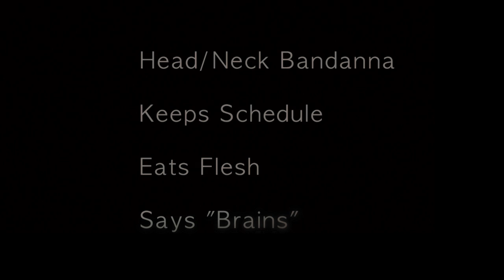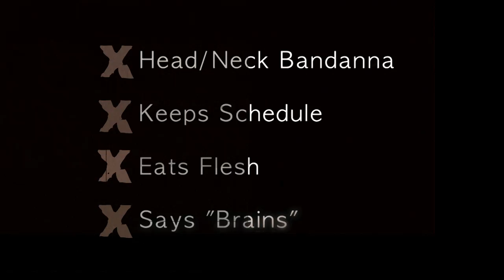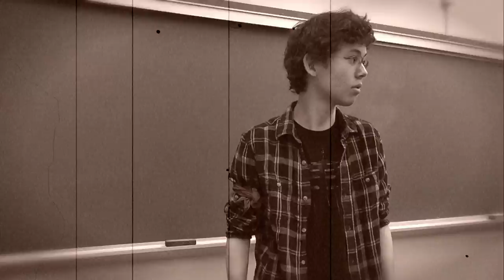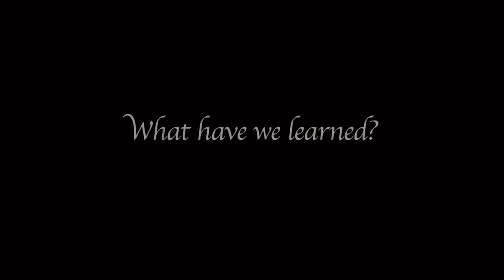GWU How to HVZ